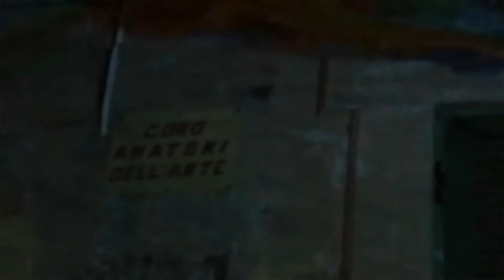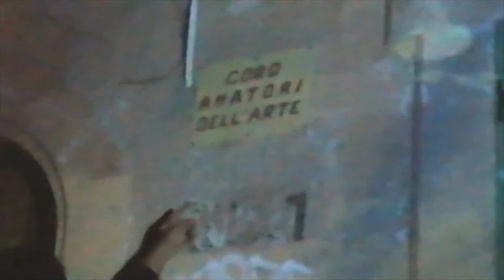A-LIVE SET | 14 Maggio ⫸ Kaidu Khan Live from Berlin | streaming @VILLETTA // MONO LITHE ◢◤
// A-LIVE SET // Live Electronics / Live Painting / Live Visuals
Tre happenings, distribuiti in tre giornate, durante i quali si realizza una installazione temporanea all’interno del parco “Aldo Moro” di Ciampino.

14 Maggio / Kaidu Khan Live set from Berlin / streaming @ VILLETTA

La seconda giornata di A-Live Set ha come protagonista Kaidu Khan,  artista e musicista elettronico residente a Berlino, che esplora spesso sonorità tra l'ambient e elettronica sperimentale e col quale abbiamo avuto il piacere di collaborare spesso in passato.

La sua performance viene proiettata in diretta da Berlino sulla facciata della villetta del Parco Aldo Moro.